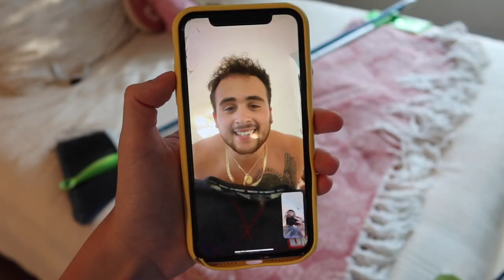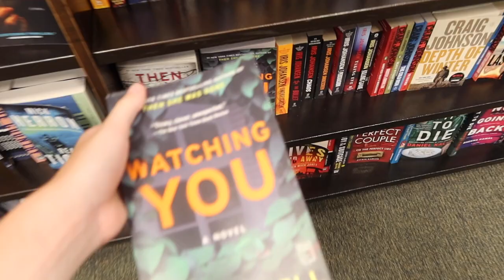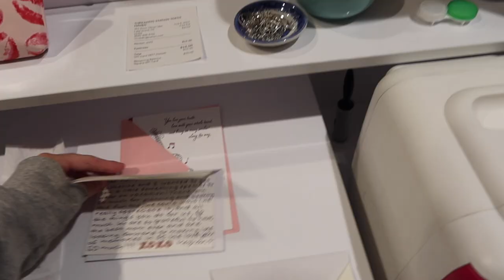pack & prep with me for charleston!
vacation prep! I’ll be back soon with the vlog of my trip to charleston, it’s a super fun one that you won’t want to miss!

Indie Anthony - Tell me where to go